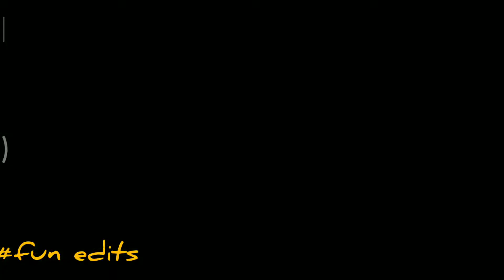escape art|free fire |funny noobe play 🤗🤗🤗and good stuff for all ,watch till the end